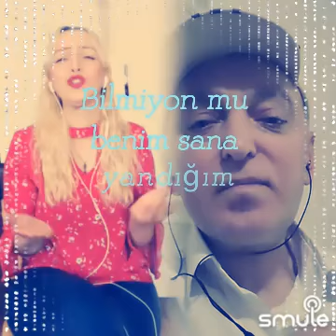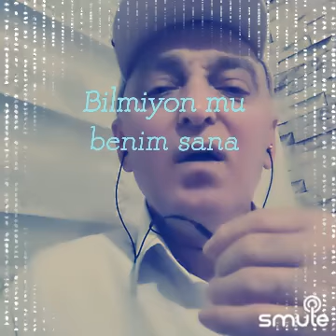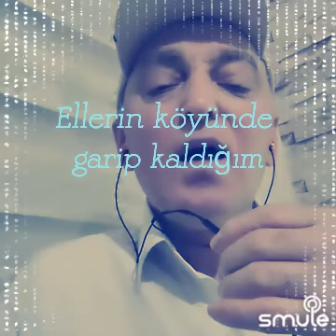🎸 SUYA GİDER ALLI GELİN 🎸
Eser      :    ANONİM
Yorum  :    Muharrem   DALGIÇ    /    SOLİST   FATOŞ